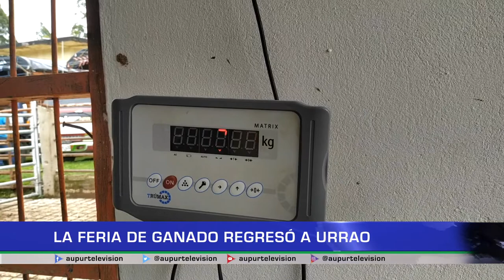La feria de ganado regresó a Urrao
Regresó la feria, el domingo 28 de marzo los ganaderos de Urrao, de otras localidades incluso del departamento vecino del Chocó tuvieron la oportunidad de volver hacer el intercambio comercial de bovinos, equinos y porcinos.